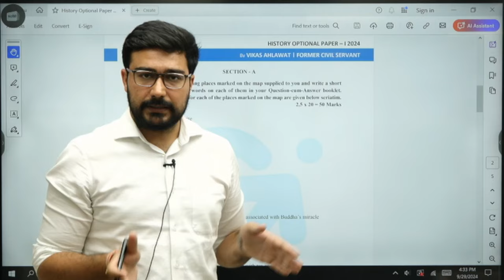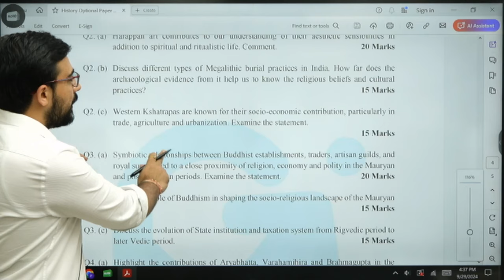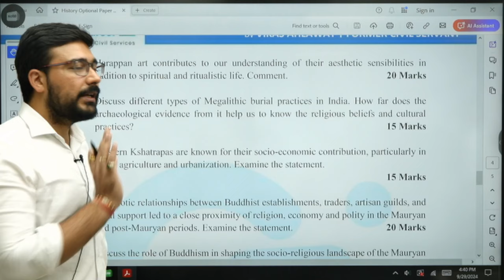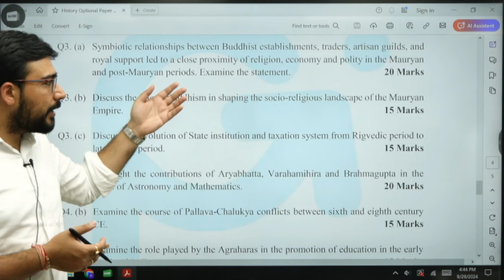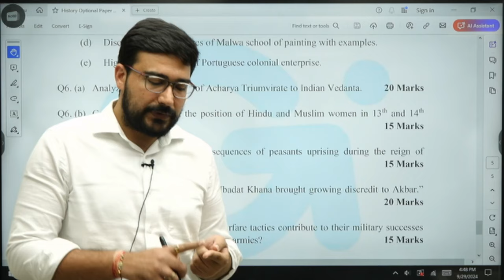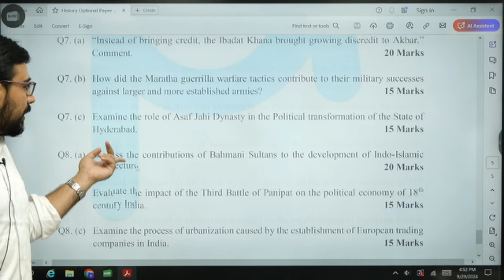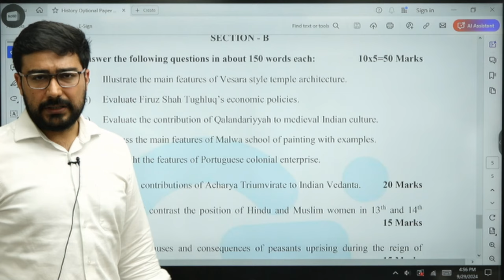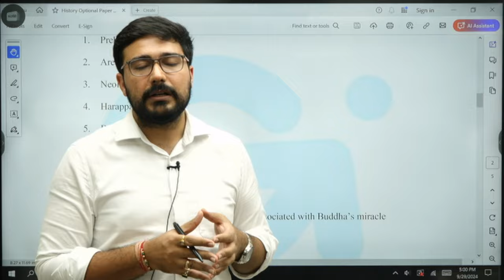History Optional Mains 2024 Paper 1 Overview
In this video Vikas Ahlawat sir will be discussing UPSC History Optional Paper 2024. This video is dedicated for Paper 1 of History Optional.
If you are appearing with History Optional in 2025-26 and want your doubts resolved , then register

Vikas Ahlawat sir has been selected twice in Civil Services Exam and allocated IRS and IPS in successive attempts. He also scored the highest marks (324 Marks) in History Optional UPSC Mains Examination. Vikas Ahlawat sir has cleared prelims all the six times with the average score of 130+ marks in every attempt.

Here's what you'll gain:
📚 120+ Interactive Learning Sessions
🌍 90+ Core Concept Classes including map classes
🎙 10+ Webinars with Vikas Ahlawat Sir (Faculty and Former Civil Servant)
📄 35+ Value Add Documents
📃 80+ Crisp Handouts
 📊 10+ Tests Based on UPSC Format for Exam Simulation
 🌟 Holistic Mentorship Support for Overall Success

Receive unparalleled mentorship and guidance from our team of experienced mentors and academic experts.
They will be by your side throughout your journey, providing personalized support, feedback, and motivation to ensure your overall success in the UPSC Civil Services exam.*

Don’t miss out on this chance to turn History into your asset.

🛎Join us and start your path to success today!